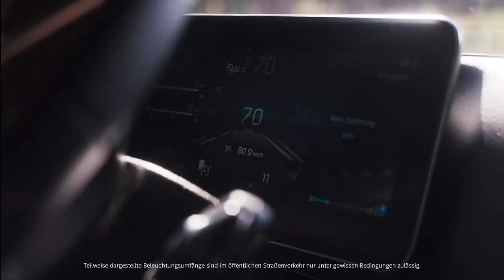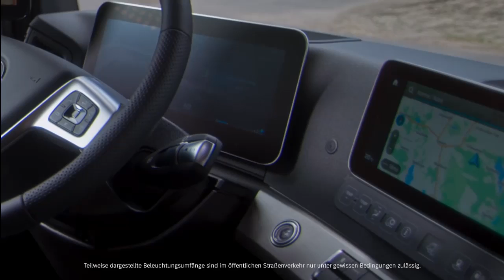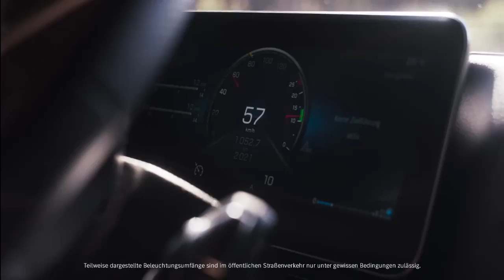All-New Mercedes-Benz Actros L (2025): Redefines the premium class of Mercedes-Benz trucks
Hey Guys, More relaxed driving, more efficient working, more comfortable living:
The Actros L 2025 redefines the premium class of Mercedes-Benz trucks. It impresses with its high-end interior, the option of innovative LED headlights and the OM 471 engine, as well as many other features to make every route as pleasant as possible.

More relaxed driving, more efficient working, more comfortable living:
The Actros L redefines the premium class of Mercedes-Benz trucks. It impresses with its high-end interior, the option of innovative LED headlights and the OM 471 engine, as well as many other features to make every route as pleasant as possible.

A truck that attracts everyone's attention. With its cabs, the Actros L, the truck for long-distance transport, meets virtually all requirements. It represents an excellent combination of design and functionality, which uniquely underlines its striking exterior. For example, through the grey headlights and LED indicators.

Upgrade GigaSpace. For an even more striking appearance, the GigaSpace cab is designed even more individually with additional design elements. The chrome clip bears the GigaSpace lettering and the MirrorCam has a chrome/body-colour look.

Comfort promotes driver productivity and reduces fatigue. Both are particularly essential in long-distance transport. That is why the Actros L is designed in such a way that it gives its own meaning to concepts such as freedom of movement and atmosphere, without losing sight of the practical everyday driving experience.

Working and driving comfort. Comfort is more than just a luxury. It is Mercedes' answer to the increasing demands of long-distance transport and heavy distribution transport, ensuring pleasant working and driving conditions.

Interior design. While driving and during breaks, the interior of the Actros L offers what drivers dream of. Anyone who enters here will immediately notice: this is what a high-end workplace looks like in long-distance transport.

Shelves and storage compartments. Anyone who travels a lot needs their own personal space. And space for everything that should not be missing on long tours. That is why the driver's cabs of the Actros L offer a particularly large interior volume and enormous storage space.

Living and sleeping comfort. With the optional SoloStar concept and the extremely comfortable beds, the Actros L offers an extraordinarily high level of living and sleeping comfort with all the important advantages for long-distance transport. The GigaSpace cab also scores points with a new, high-quality mattress topper.

Thanks to the innovative OM 471 engine of the 3rd generation, the Actros and Arocs now offer drivers an unprecedented driving experience - and everyone benefits from it.

Circuit. Thanks to the improved torque build-up at low revs, starting off is now even smoother. In addition, PowerShift Advanced simplifies the start-up and gearshift behaviour with up to 40% faster gearshift times in higher gears and thus reduced torque interruptions.

Sensitivity. Truck manoeuvring often presents challenges for drivers. Thanks to the more sensitive dosage of the lower pedal travel, manoeuvring is now more comfortable. The direct response in the upper pedal travel ensures more dynamism when starting. It is also particularly easy to drive through the roundabout and to accelerate confidently when exiting the roundabout.

Optimum torque. More power at the push of a button: Top Torque releases an additional 200 Nm in the A-Standard/A-Power driving programs from seventh gear. This makes it easy to achieve higher performance on slopes and when accelerating. The extended Top Torque is available for the engine power levels of 330 kW and 350 kW and the G281 transmission.

Chamber -Riyhsal .

► Different Playlists According to Brand